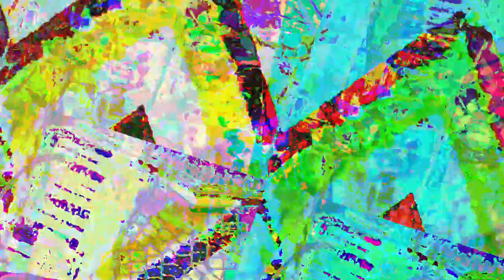[EPILEPSY WARNING] Movie 23 06 22 19h42m46s